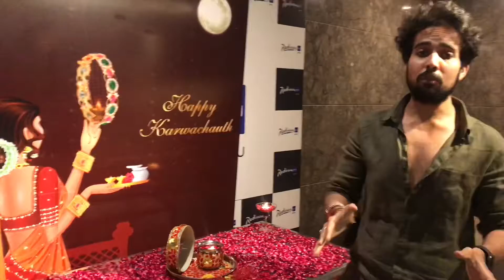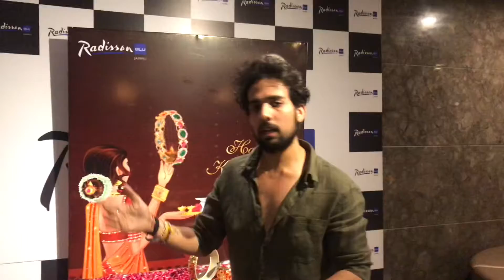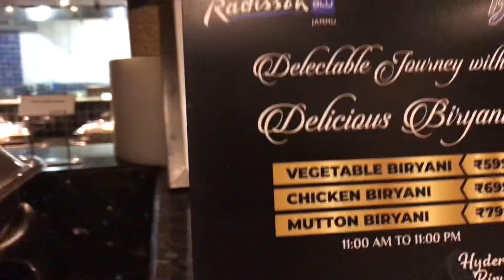karwa chauth candle light dinner at radisson with someone special ❤️🕯🌑🌙🌙 |Must try buffet 🌮🥘🌯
Hey everyone today we were invited at radisson jammu fir their special buffet on the eve of karwa chauth . The ambience was really good the decoration and the candle light theme was very romantic and perfect for couples to spend a good time . The most special thing was the food . The food variety was great the snacks to main course everything was very tasty . Radisson blue hotels jammu organise such dinners on special occasions . You can surely be a part of it to make your moments even more special .